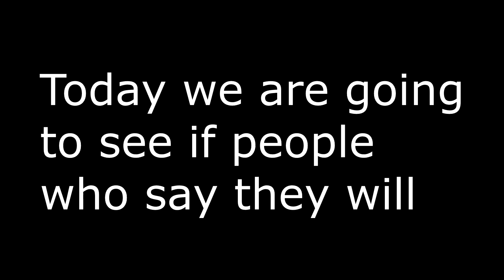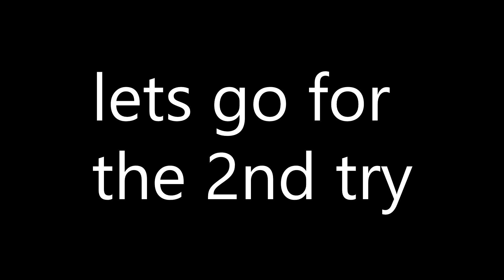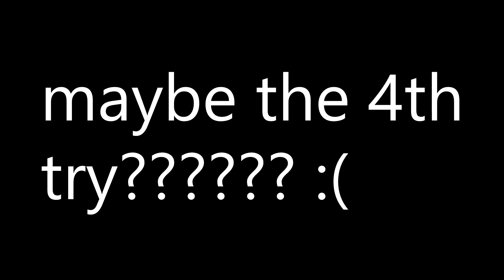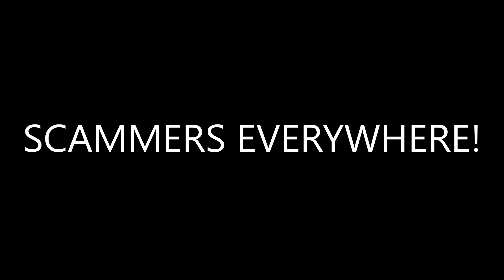😲ROCKET LEAGUE SOCIAL EXPERIMENT / WILL HE SCAM ME? (+Heatwave giveaway!) / drdoxi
2. Like the video
3. Write a comment why u want to win!

Good luck!